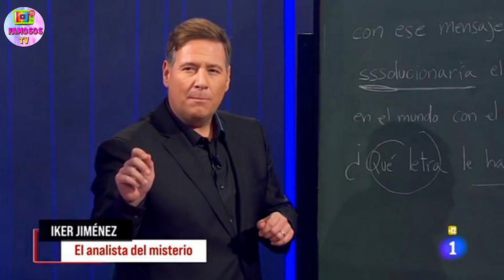CARLOS LATRE MANDA un TREMENDO ZASCA a MIGUEL BOSÉ tras DEJAR TIRADO a PABLO MOTOS El HORMIGUERO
Carlos Latre ha tenido que ir en ayuda del programa El Hormiguero cuando Miguel Bosé dejo tirado a Pablo Motos a ultimo momento.

✅POLICÍA TAILANDESA se ASUSTA y ALEJA un CUCHILLO de las MANOS de DANIEL SANCHO en la RECONSTRUCCIÓN

✅PATRICIA PARDO RECRIMINA a RODOLFO SANCHO su ACTITUD con LA PRENSA tras VER a SU HIJO en la CARCEL